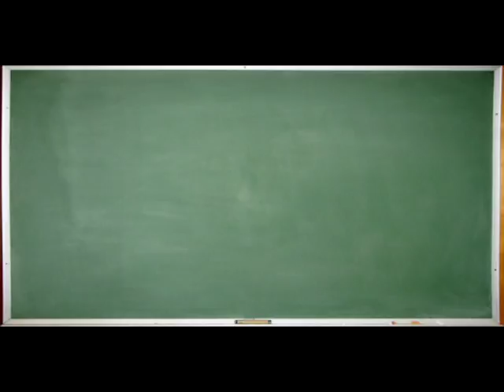SketchEffect_Outro Example